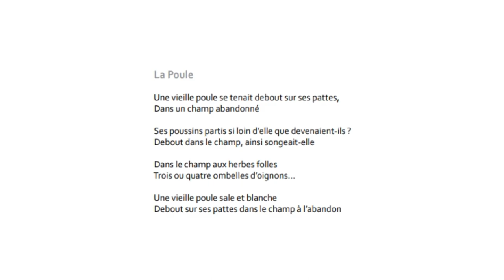La Poule, Misuzu Kaneko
Lecture par Christophe Jubien

Radio Grand Ciel, « La route inconnue »

janvier 2018

La Poule

 Une vieille poule se tenait debout sur ses pattes,
 Dans un champ abandonné

 Ses poussins partis si loin d’elle que devenaient-ils ?
 Debout dans le champ, ainsi songeait-elle

 Dans le champ aux herbes folles
 Trois ou quatre ombelles d’oignons…

 Une vieille poule sale et blanche
 Debout sur ses pattes dans le champ à l’abandon